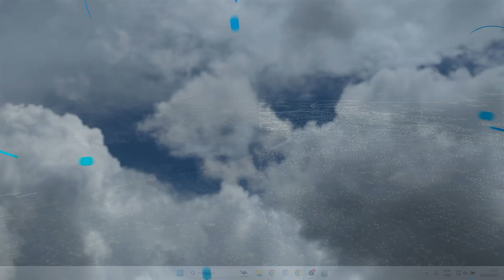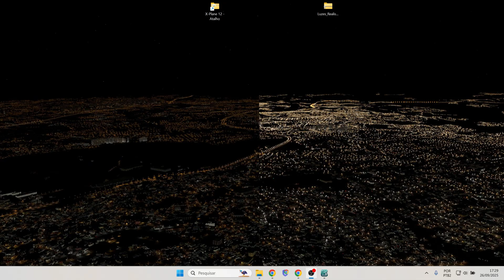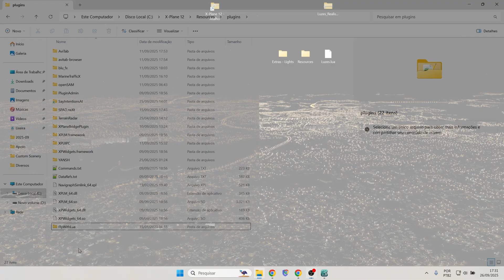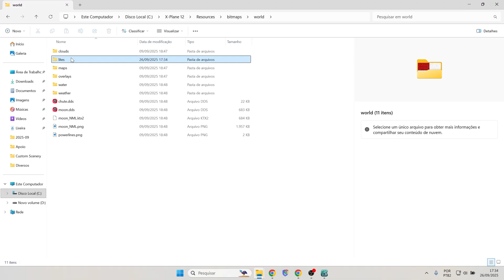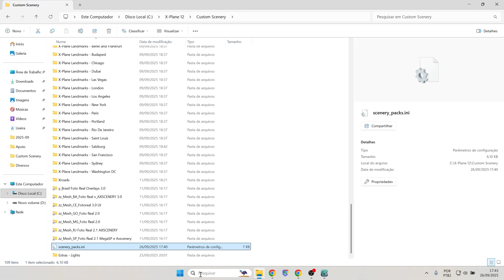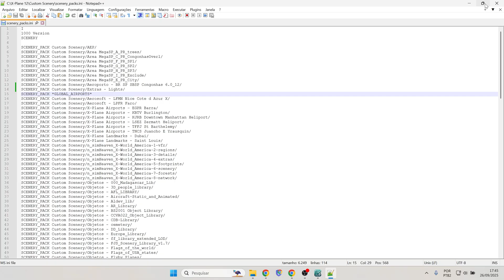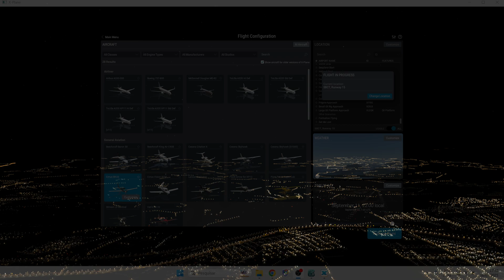Como Melhorar a Iluminação Noturna do X-Plane 12 em 5 MINUTOS!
Aprenda a deixar as luzes do X-Plane 12 muito mais realistas com este pacote de complementos e FlyWithLua. Instalação fácil + comparativo antes e depois

🌙 Transforme suas noites no X-Plane 12!
Neste vídeo eu mostro como deixar a iluminação noturna do simulador muito mais realista e imersiva.
Você vai ver comparativos de antes e depois, aprender o passo a passo de instalação do pacote de luzes, e ainda receber dicas de como manter tudo organizado no seu simulador.

Se você curte voar à noite, essa é uma melhoria obrigatória no X-Plane 12.

00:00 Abertura
00:32 Introdução
01:47 Instalação do Pacote
06:00 Antes e Depois
06:30 Conclusão

Conheça nossa Loja e nosso site de serviços e desenvolvimento para simuladores de voo.
Precisando de suporte para seu MSFS ou X-Plane?
Acesse ou nos chame pelo CHAT do site.

Meu Setup:
Notebook Avell Storm GO RTX 4070
★ Processador: INTEL® CORE™ I7-13700HX RAPTOR LAKE (30MB CACHE, 3.7GHZ ~ 5GHZ TURBO BOOST MAX 3.0)
★ Placa de vídeo: Nvidia GEFORCE® RTX 4070 (8GB GDDR6)
★ Memória RAM: 32GB DDR5 (4800 MHZ)
★ Armazenamento: SSD M.2 NVME 1TB - GEN 4
★ Joystick: Mac-Yoke Multi
★ Pedal: Logitech Flight Rudder Pedals